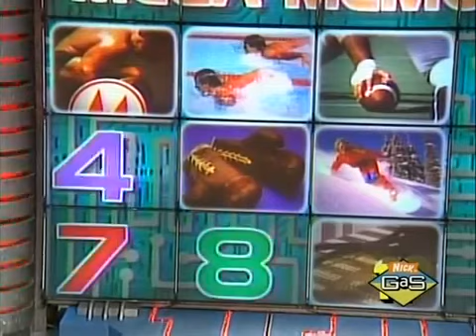Get the Picture 2x28 Becky & Brian vs Tara & Joel